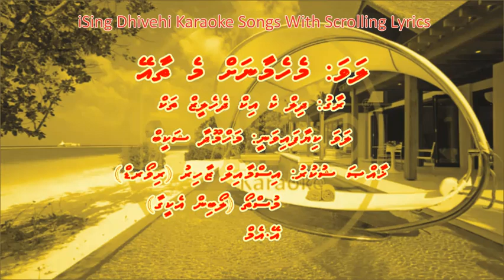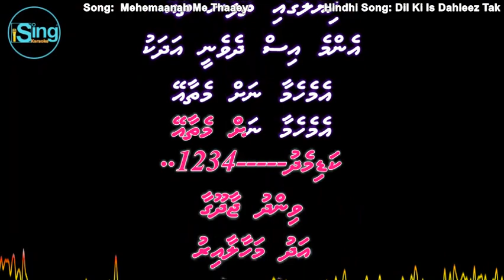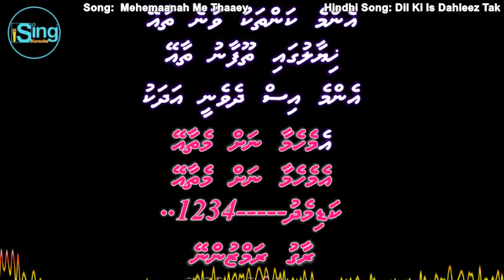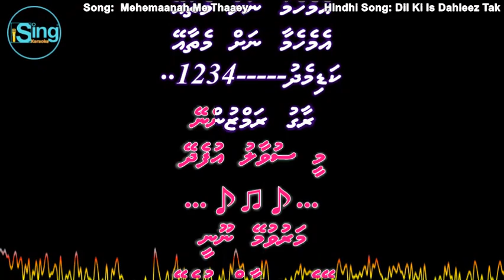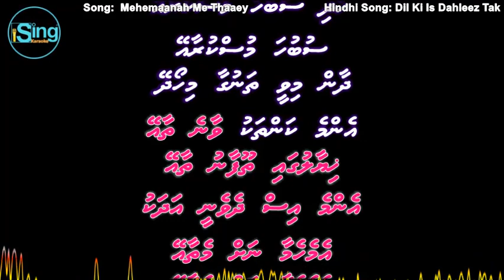Mehemaanah Me Thaaey (F-SOLO) w Scrolling Lyrics (Dil Ki Is Dahleez Tak) - iSing Dhivehi Karaoke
Song: Mehemaanah Me Thaaey (F-SOLO) iSing Dhivehi Karaoke
Singer: Mahmoodha Shakeeb
Album:
Lyrics:
Produced by:

Song: Dil Ki Is Dahleez Tak
Movie: Kabhi Ajnabi The (1985)
Starcast:  Sandeep Patil & Seema Deo
Singer: Lata Mangeshkar
Music Director:
Lyricist:
Producer:
Director: